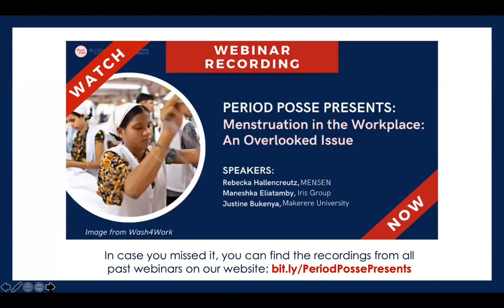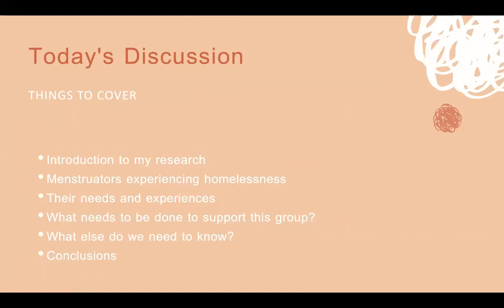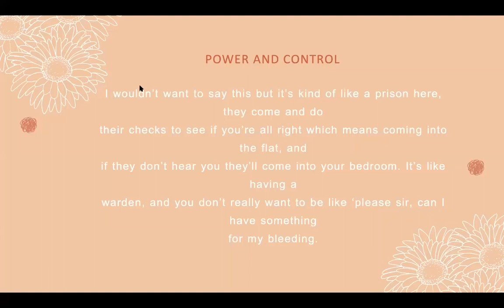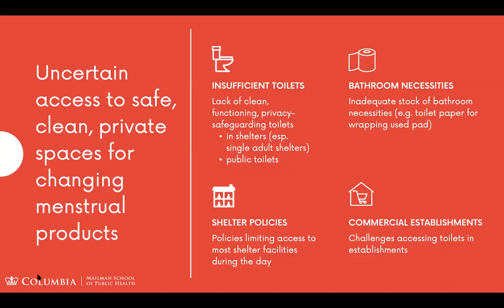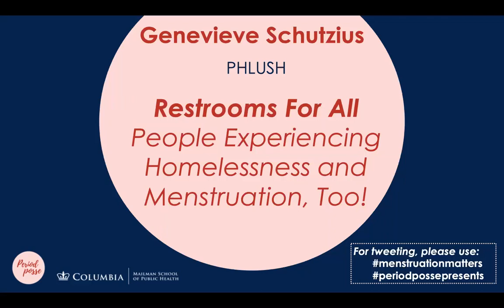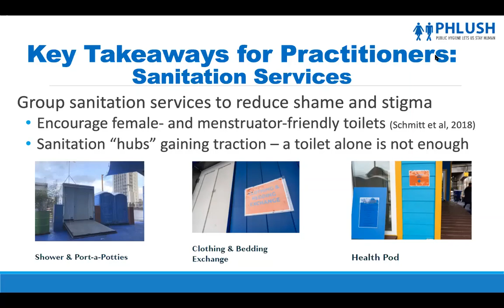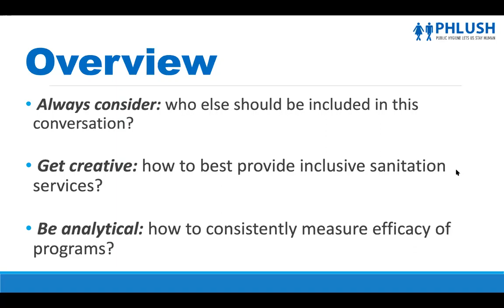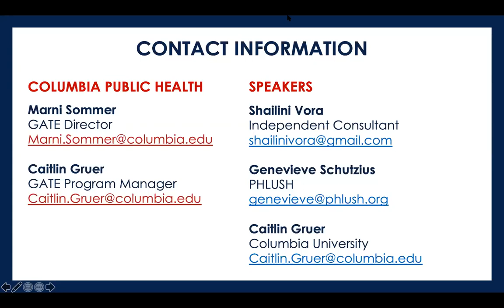Period Posse Presents: "Menstruation & Homelessness: The Double Taboo"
Speakers:
Shailini Vora, Independent Consultant
Genevieve Schutzius, PHLUSH
Caitlin Gruer, Columbia University